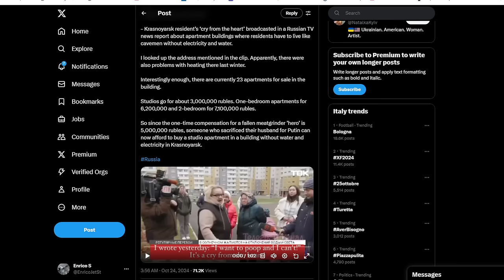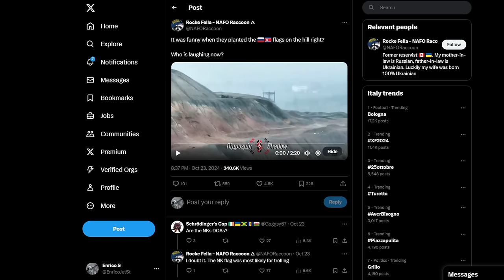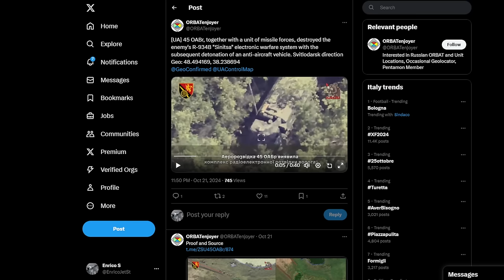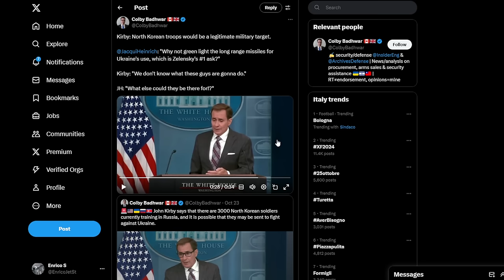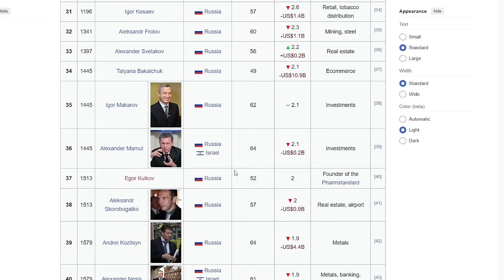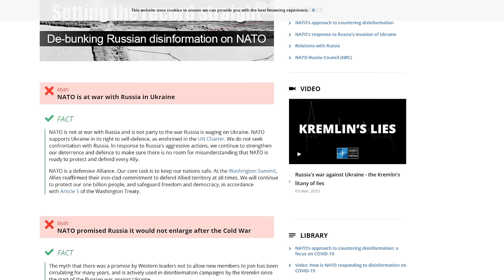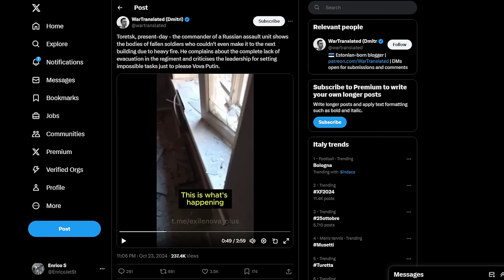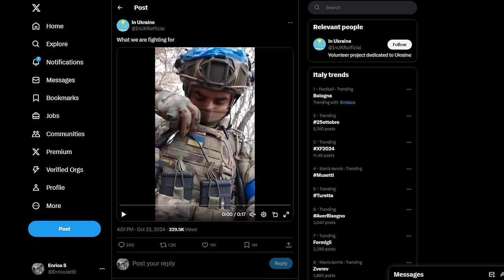Contrattacchi Ucraini di fine Ottobre - Putin al BRICS risponde ad un giornalista della BBC -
la signora non puo' fare la popo'
maledetti!